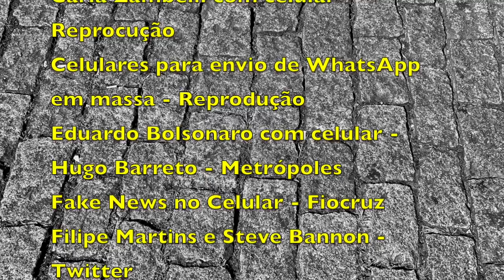Internet e Política de Cuba ao Brasil, com David Nemer - #90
Em Cuba, foi o instrumento que viabilizou uma onda de protestos contra o regime e o governo país afora, questionando a falta de alimentos, o autoritarismo e a falta de liberdade. No Brasil, foi instrumentalizada pelo bolsonarismo para eleger seu líder à presidência, atacar adversários e instituições da democracia.
Em Cuba esse movimento de questionamento do governo surgiu de baixo para cima, estabelecendo uma comunicação ágil que propiciou a mobilização; no Brasil ele se deu por meio de um sofisticado esquema de disseminação de desinformação.
Para discutir esse tema, o convidado deste episódio é o antropólogo David Nemer, professor da Universidade da Virgínia e pesquisador da importância da tecnologia nas interações humanas.